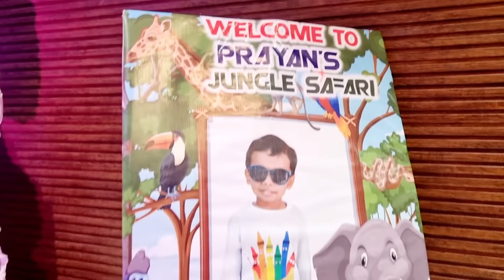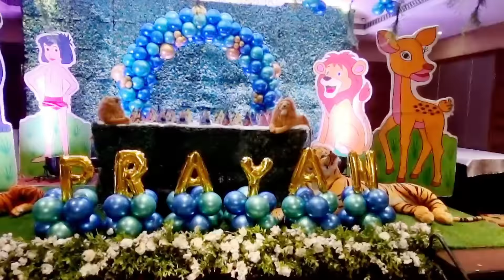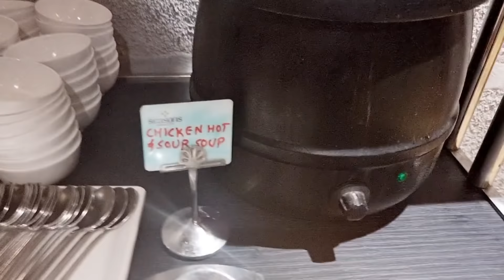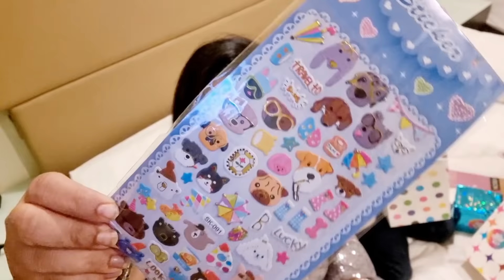🎉🎂Birthday Celebration Of Aarav, Jungle Safari Theme, Twins Enjoyed so Much ❤️❤️ Dubai Indian Mommy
I am back again with another Vlog of my lifestyle.